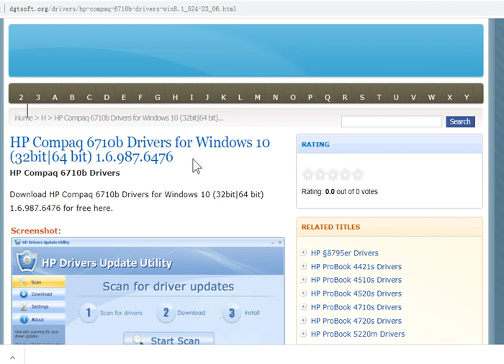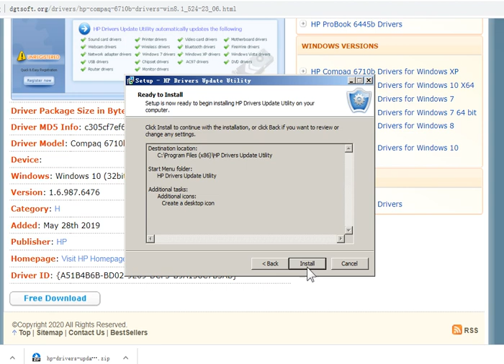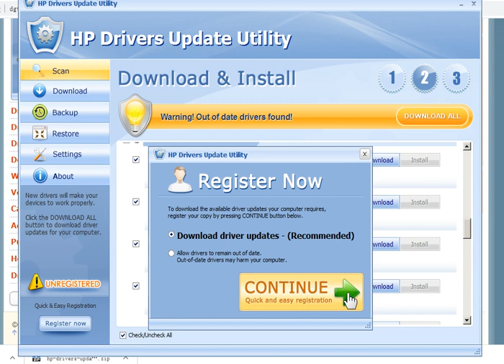HP Compaq 6710b Drivers for Windows 10 (32bit|64 bit) 53.17.900.7105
HP Compaq 6710b Drivers
Download HP Compaq 6710b Drivers for Windows 10 (32bit|64 bit) 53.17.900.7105 for free here.